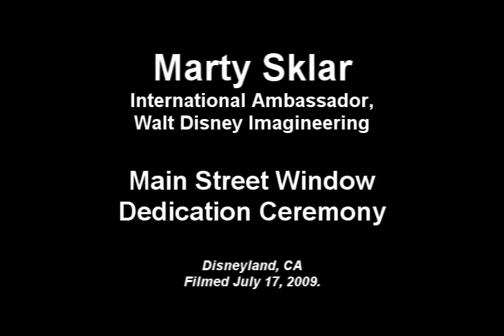Marty Sklar Window Dedication Ceremony on Main Street, 7-17-09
Marty Sklar was honored on the date of his retirement (the 54th Anniversary of Disneyland) with a Window Dedication Ceremony on Main Street. July 17, 2009. Grand unveiling of the new window.